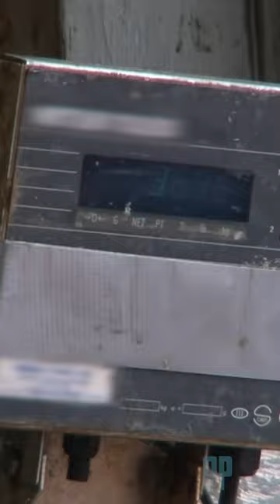How much did the crew make this fishing trip?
Clip taken from Swords: Life on the Line Season 1, Episode 7